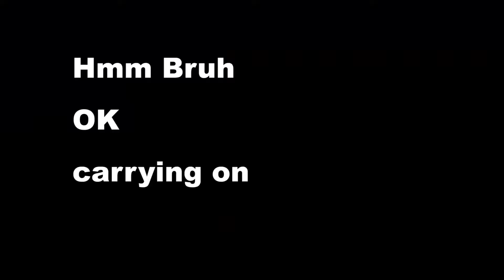Trying to Survive in Natural Disasters | Roblox Natural Disasters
In this video, I play Natural Disasters inside of Roblox and do some oof things to make this video entertaining so enjoy.

IP: MC.BLUEPIXEL.ML